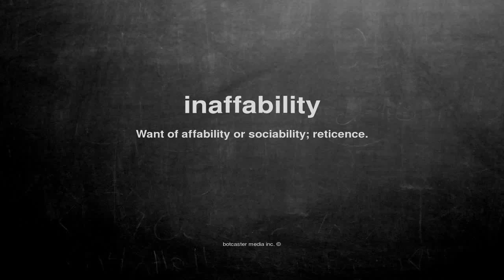What does inaffability mean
What does inaffability mean in English?